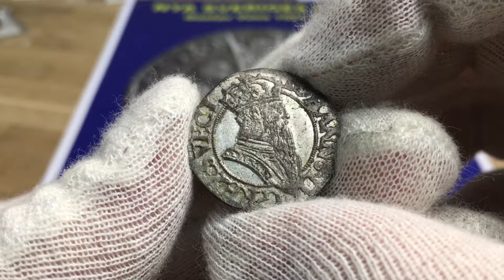Johan III - 2öre 1570 - Mycket vackert exemplar - från Roberto Delzanno Mynthandel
Johan III 2öre 1570 - Mycket vackert exemplar
Åtsidan visar den krönta och enligt tidens mode med långt skägg. Frånsidan avbildar krönta lilla riksvapnet och årtalssiffrorna i fälten 7-0. Ett vackert silvrigt exemplar, ovanlig i denna kvalitet.
Kvalitet 01, SM62, 3.67g, 23.74mm.

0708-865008